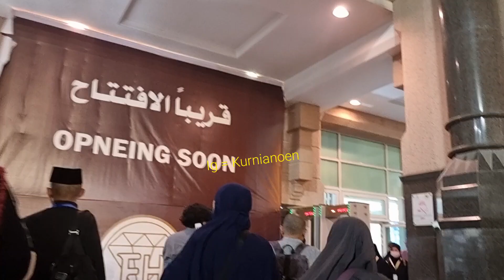umroh ❗ jalan jalan random grand zamzam